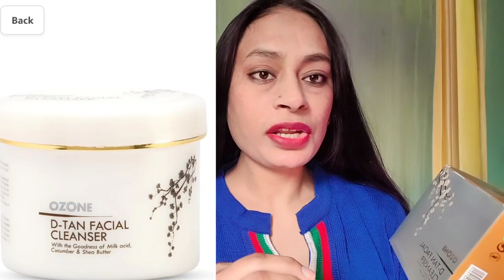Ozone D-TAN Facial Cleanser Review